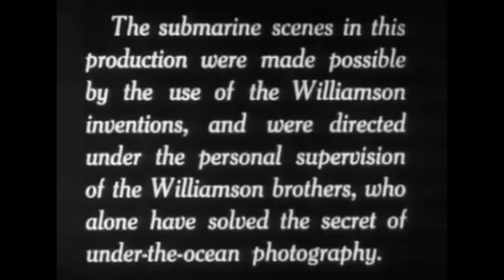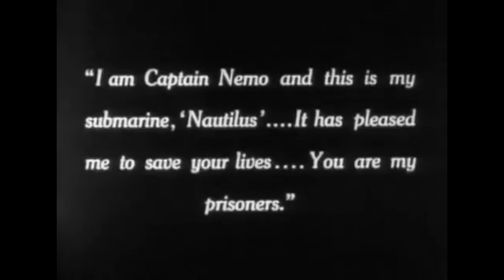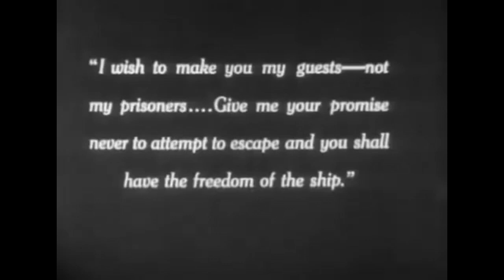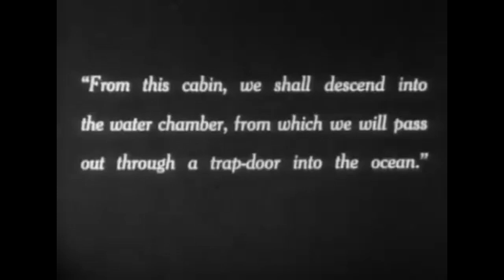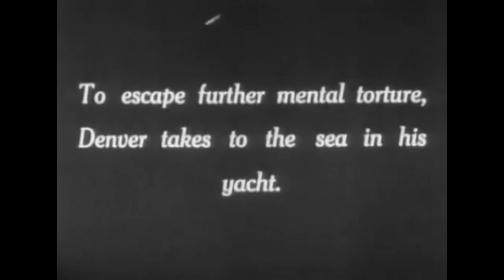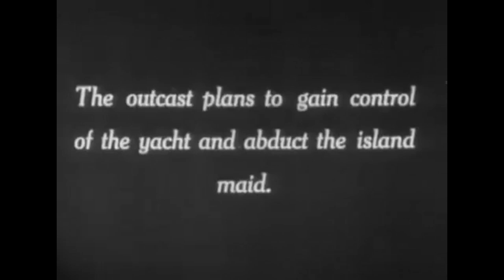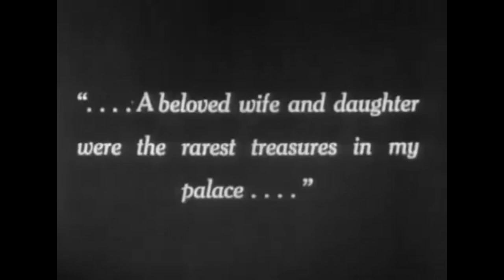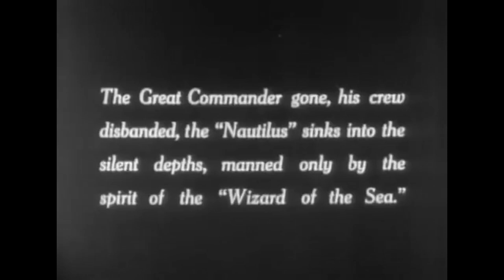🐙 1916. 20,000 Leagues Under the Sea [ STUART PATON ]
Título: 20.000 Leagues Under the Sea.
Año: 1916.
País: Estados Unidos.
Dirección: Stuart Paton.
Guión: Stuart Paton.
Novela Original: Julio Verne.
Dirección de fotografía: Eugene Gaudio.
Dirección de Arte: Frank Ormston.
Productor: Carl Laemmle, Stuart Paton.
Productora: Universal Pictures, Williamson Submarine Film Corporation.
Intérpretes: Joseph W. Girard, Dan Hanlon, Allen Holubar, Lois Alexander, Curtis Benton, Wallis Clark, Howard Crampton.
Sinopsis: Un profesor de francés y su hija acompañan al Capitán Nemo en una aventura a bordo de un submarino.